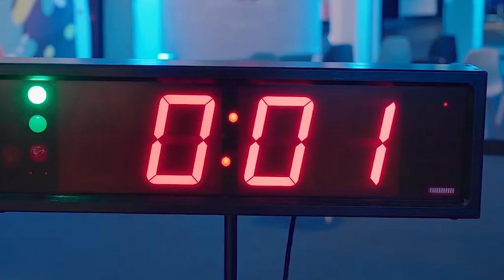Giardina USA features full range of machinery at IWF Atlanta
Adam Versa, president of Giardina USA speaks about their latest spray machines, how to automate the finishing markets, after sales service and more in an exclusive interview with Wood & Panel.